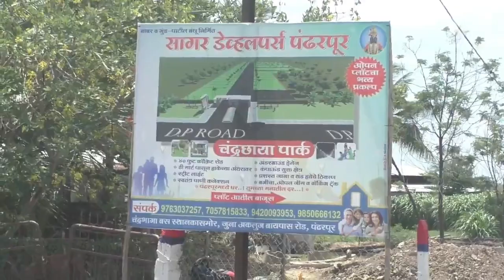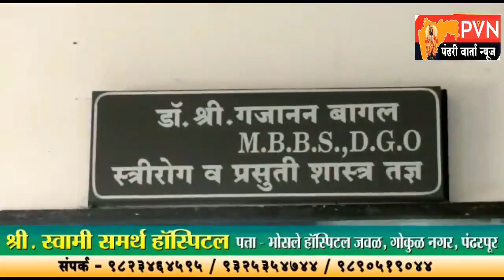आम्ही डीआरटी कोर्टात गेलो आणि 'विठ्ठल'च्या जप्तीच्या ऑर्डरला स्टे मिळाला-ऍड.गणेश पाटील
कामगार म्हणजे देव्हाऱ्यातील फुल,त्यांच्या रोजी रोटीचा विचार केला पाहिजे !
ऍड.गणेश पाटील यांनी मांडली 'विठ्ठल'च्या भवितव्या बाबत भूमिका